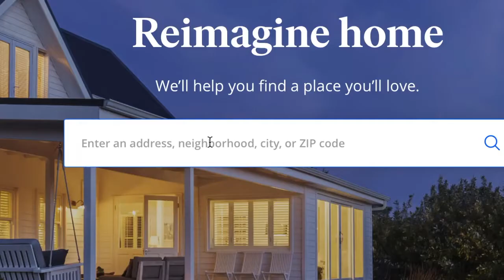Hooded Eyelids? Minimize Them With Makeup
Has anybody seen my eyelids? It appears that they're becoming increasingly hidden by the sagging skin above them. But with the help of makeup artist and QVC icon Laura Geller (laurageller.com), my lids are making a comeback.

NextTribe THAT Beauty Series Episode 16
NextTribe and Better Late Than Never bring you THAT BEAUTY SERIES!, videos by NextTribe Beauty Director Cheryl Kramer Kaye that address the beauty questions of women 45+: • What the heck is THAT? • Do I need THAT? • Can I get away with THAT?